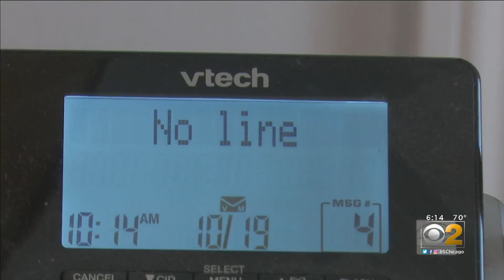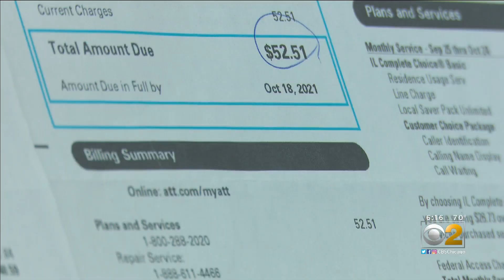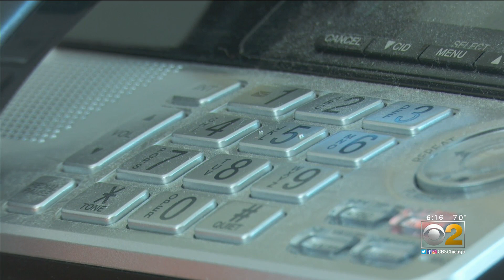AT&T Goes On Billing Elmhurst Customers As They Were Without Phone Service In Nearly 3 Months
Senior citizens in an Elmhurst neighborhood were left frustrated and concerned, because their AT&T landlines were down for nearly three months, yet the company went on sending out bills despite no service. CBS 2's Tim McNicholas fought for answers.